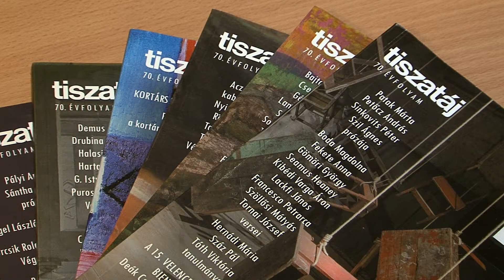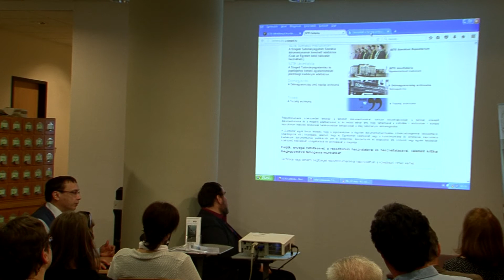Szegedi Hírek - Digitalizálták a 70 éves Tiszatáj folyóiratot - 2017.04.28.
A meghatározó szegedi számairól az SZTE Klebelsberg Könyvtárában készült digitális másolat. A szerkesztők azt mondják, ez nagyon megkönnyíti az olvashatóságot és a kutathatóságot. És jó orvosság a hamis legendák ellen is.